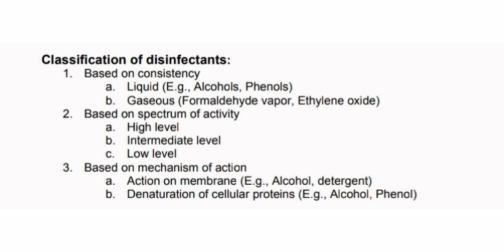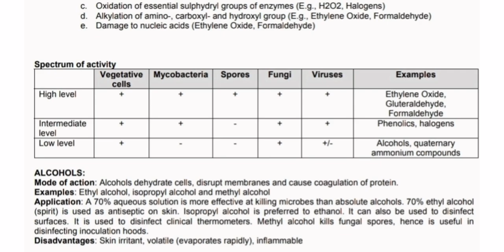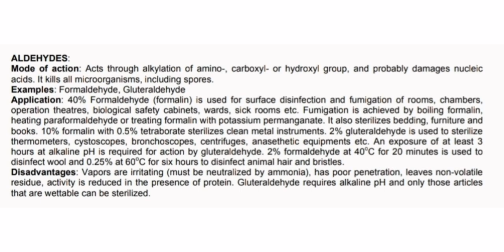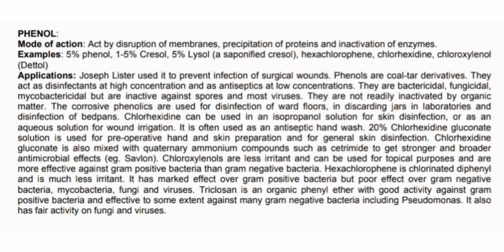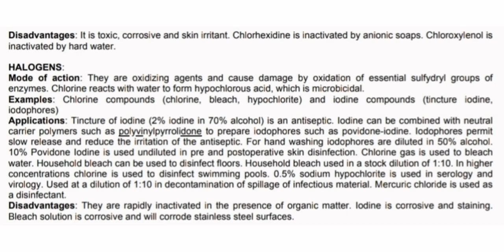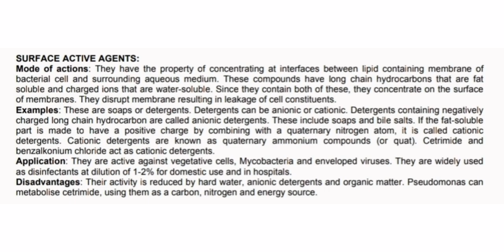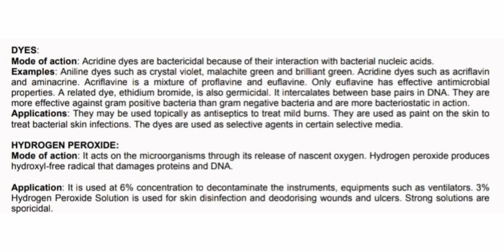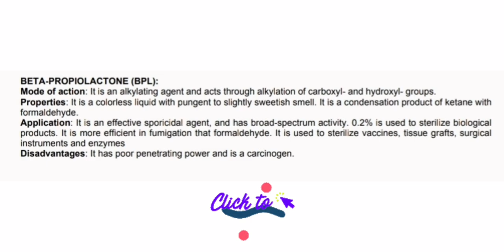Disinfectants & Antiseptics/Sterilization Methods/ Microbiology / Junior Lab Assistant Class 15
Chemical method of sterilization : Disinfection